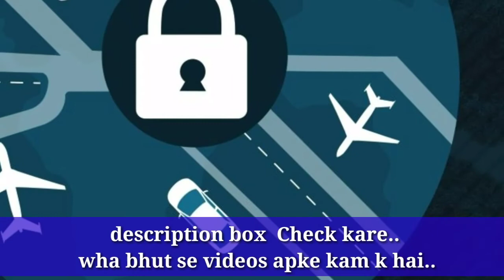All School and Colleges will be closed for few months | Latest updates for Students l Ayush Arena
नीचे दिए गए विडियो आपके बहुत काम के हो सकते हैं, एक बार जरूर देखें  👇👇👇👇👇

10th ke bad science lene par Kya Kya subject hota hai..(Class 11 me science lene par kon kon subject hote hai)

10th ke bad arts lene par Kya Kya subject hota hai..(Class 11 me arts lene par kon kon subject hote hai)

10th ke bad commerce lene par Kya Kya subject hota hai..(Class 11 me commerce lene par kon kon subject hote hai)

NDA exam Kya hota hai..

Some very useful products for students (At low price)
Stylish school bags for girls

Cool bags for school boys

Stylish bags for college girl

Stylish bags for college boys

Laptop bags

Best budget Laptop for students

Stylish wrist watch for girls

Stylish look watch for boys

Beautiful Alarm Clock

Latest footwear for girls

Cool footwear for boys

Phillips best Trimmer for boys

Best selfie sticks